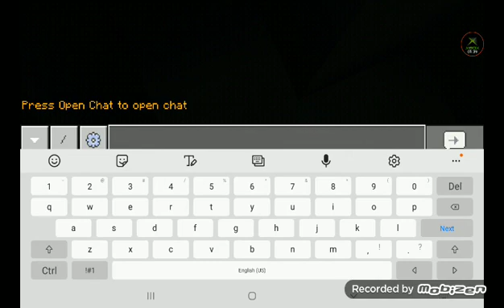Flight 7879 part 3 (getting used to survival)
today the captain has learned survival. he will try to find his way out of the jungle when he's prepared but thats gonna be at part 6.